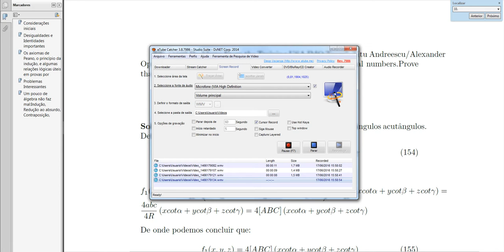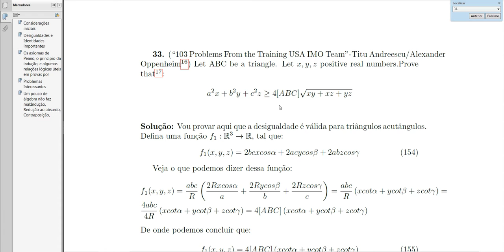103 Trigonometry problems from the training of the USA IMO Team